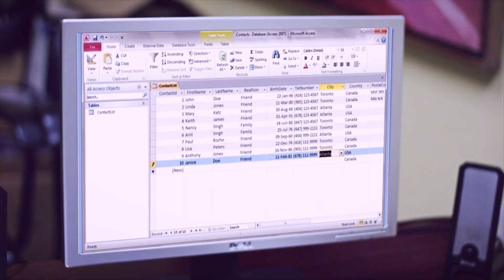Alkaline - Things Take Time (Official Music Video) - 21st Hapilos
Produced By Johnny Wonder & Adde Instrumentals [Black List Riddim]

About 21st Hapilos: 21st Haplios is the leading global distributor of Dancehall, Reggae, and other Caribbean Music. Co-Founded and operated by industry legend Johnny Wonder, we release the latest and greatest exclusive tracks from the biggest names in Reggae including Konshens, RVSSIAN, Elephant Man, Chronixx, QQ, Vybz Kartel, Tommy Lee Sparta, RDX and more.